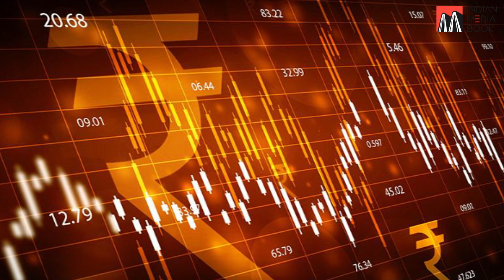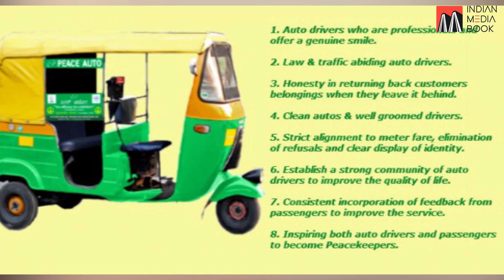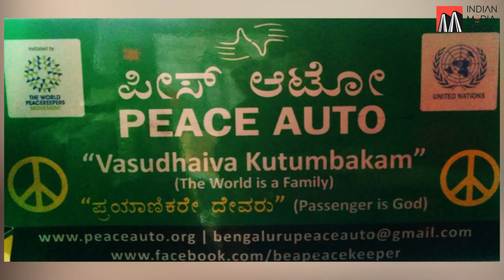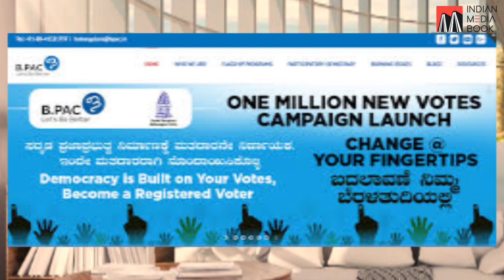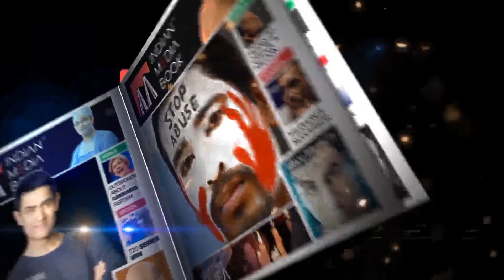Success Story Of Anil Shetty | Anil Shetty Social Entrepreneur, Author & Time Investor | Episode 1.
"BJP State Yuva Morcha Treasurer"
*Anil Shetty (born 25 June 1987) is an Indian social leader, time investor, entrepreneur, author, activist, and motivational speaker, based in India. He is the lead campaigner of the "Save Govt Schools" movement in Karnataka. He is named as top 10 Yuva Kannadiga 2018.
*Shetty comes from Shanakaranarayana, a small village in Udupi district, Karnataka. A college drop-out from M.S.Ramaiah Institute of Technology, he decided to pursue his dream of becoming an Entrepreneur.
*He began his career as a trader in the stock market at the age of 20. At the age of 23, Shetty traveled to Mumbai and co-founded the company Fly With VIP which engaged celebrities from Bollywood, Cricket, and high business. Currently, he is an independent investment banker who helps start-up businesses raise early-stage capital.